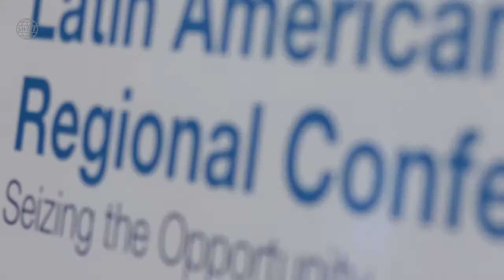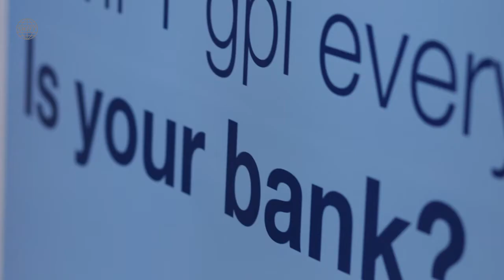LARC 2019: Why should you attend? | ¿Por qué debe asistir?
Hosted for the first time in Panama City, this 2-day conference provides a unique opportunity for leaders of the financial community to gather and discuss the most pressing issues and trends impacting Latin America and the Caribbean.

This year’s theme, ‘Accelerating Digital Transformation’, will explore how the community is harnessing the power of new technologies to deliver the financial services of the future.

Ignacio Blanco, Head of Latin America and the Caribbean at SWIFT, talks about the reasons why you should attend this free event for the SWIFT community.